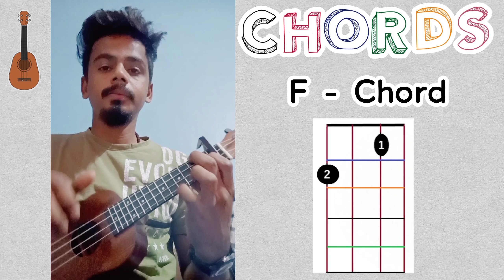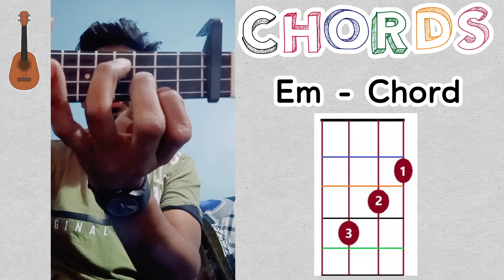Ghar Ukelele Tutorial | Bharat Chauhan